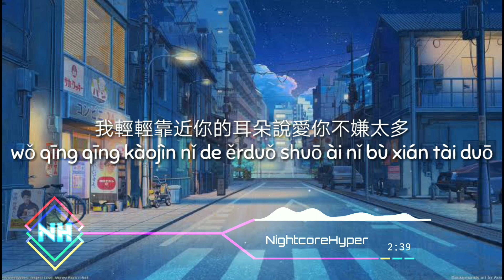Nightcore - 123 我愛你 (123 i love you) (Hanzi & Pinyin Lyrics)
Click the 🔔 for notification!

Lyrics :
輕輕貼近你的耳朵
Qīng qīng tiējìn nǐ de ěrduǒ
莎朗嘿喲
shā lǎng hēi yō
情話永遠不嫌太多
qínghuà yǒngyuǎn bù xián tài duō
對你說
duì nǐ shuō

一全聽你的
yī quán tīng nǐ de
二給你好的
èr gěi nǐ hǎo de
數到三永遠愛你一個
shù dào sān yǒngyuǎn ài nǐ yīgè

四不會犯錯
sì bù huì fàncuò
五不會囉嗦
wǔ bù huì luōsuo
每天為你打call
měitiān wèi nǐ dǎ call
cook也不錯
cook yě bùcuò

莎朗嘿喲
對你說
duì nǐ shuō

打開你的愛情手冊
dǎkāi nǐ de àiqíng shǒucè
就在此刻
jiù zài cǐkè
為你唱的專屬情歌
wèi nǐ chàng de zhuānshǔ qínggē
要記得
yào jìdé

說你想說的
shuō nǐ xiǎng shuō de
做你想做的
zuò nǐ xiǎng zuò de
別怕失敗因為你有我
bié pà shībài yīnwèi nǐ yǒu wǒ

陪你看日落
péi nǐ kàn rìluò
陪你等雨過
péi nǐ děng yǔguò
陪你一起唱完
péi nǐ yīqǐ chàng wán
我們愛的歌
wǒmen ài de gē

莎朗嘿喲
對你說
duì nǐ shuō

就在此刻
jiù zài cǐkè
要記得
yào jìdé

我輕輕靠近你的耳朵說愛你不嫌太多
wǒ qīng qīng kàojìn nǐ de ěrduǒ shuō ài nǐ bù xián tài duō
如果相遇的幾率億萬分之一那麼多
rúguǒ xiāngyù de jǐlǜ yì wàn fēn zhī yī nàme duō
請相信我的真真真心比宇宙還遼闊
qǐng xiāngxìn wǒ de zhēn zhēn zhēnxīn bǐ yǔzhòu hái liáokuò
我會牽著你的手直到你全部接受
wǒ huì qiānzhe nǐ de shǒu zhídào nǐ quánbù jiēshòu

我靠近你的耳朵
wǒ kàojìn nǐ de ěrduǒ
莎朗嘿喲hu~
shā lǎng hēi yō hu~

就在此刻
jiù zài cǐkè
要記得
yào jìdé

就在這一刻
jiù zài zhè yīkè
這首專屬情歌
zhèshǒu zhuānshǔ qínggē
請記得
qǐng jìdé